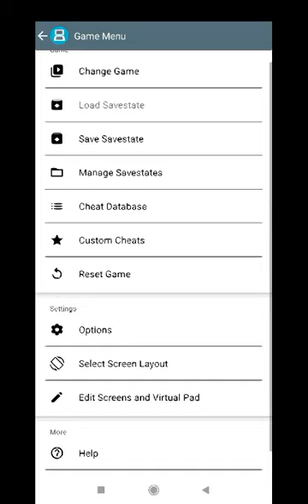Sonic & Sega All Star Racing (Drastic) DS Emulator